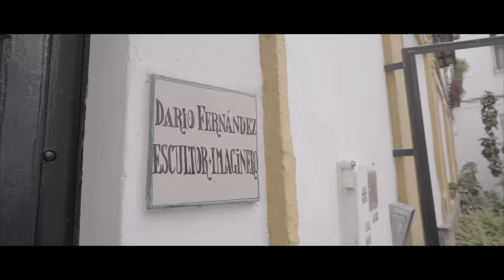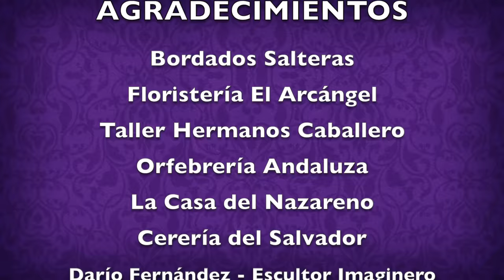¡Ganas de abrazaros! 🤗 - Promo 7ª Temporada - El Palermasso. Miércoles de Ceniza - Semana Santa 2022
¡Ya está aquí la 7ª Temporada! ¿Nos habéis echado de menos?

Antonio Garrido y su cuadrilla vuelven en la 7ª temporada con un vídeo promocional lleno de ilusión donde los abrazos son los protagonistas del sketch. ¡Ganas de abrazaros! es el despertar del letargo desde el que estamos inmersos por culpa de la pandemia del Coronavirus en 2020 y que en esta Semana Santa 2022 podremos dejar atrás con cofradías en las calles y reencontrándonos con todas aquellas personas a las que queremos. En especial, dedicamos esta promo a todos los artesanos del Arte Sacro cuya labor es primordial, haciendo posible la Semana Santa dentro de la “nueva normalidad” a pesar de las circunstancias.

Este video promocional inaugura una nueva temporada donde no faltarán los golpes de humor cofrade a los que nos tienen tan acostumbrados; capataces, costaleros, saeteros, marujas, Juntas de Gobierno, Tertulias… ¡Y muchas sorpresas! ¿Qué nos traerán esta nueva temporada?
En El Palermasso NUNCA PERDIMOS LA ESPERANZA y por eso, volvemos cargados de optimismo y abrazos para animar a tantísimas personas que tan mal lo han pasado durante todo este tiempo. El COVID-19 nos dejó sin Estación de Penitencia en las Hermandades, pero este año, Vuelve El Palermasso con ¡GANAS DE ABRAZAROS!

Desde el respeto y el cariño, el humor más cofrade; por los nuestros y por la Semana Santa.

Marcha: "Una vida de Esperanza" – Banda de Cornetas y Tambores Nuestro Padre Jesús en la Presentación al Pueblo de Dos Hermanas.

ESPECIAL AGRADECIMIENTO

- Bordados Salteras
- Floristería el Arcángel
- Taller Hermanos Caballero
- Orfebrería Andaluza
- La Casa del Nazareno
- Antigua Cerería del Salvador
- Darío Fernández – Escultor Imaginero
- Antonio Santiago – Capataz
- Hermandad de las Penas
- Banda Presentación al Pueblo de Dos Hermanas

- Grupo Inova
- Pepe Pinreles
- Chercof
- Mi Alacena Cofrade
- Patio de San Eloy @PatioSanEloy
- Garrido Office

Ideada y protagonizada por Antonio Garrido que junto a su cuadrilla han repasado temas de actualidad de la Semana Santa y sus cofradías desde el respeto de unos cofrades que aman sus tradiciones.

Dirección: Antonio Garrido y Ángel Garrido
Guion: Antonio Garrido y Ángel Garrido
Producción: El Palermasso
Actores: Antonio Garrido, Blis Penella, Rogelio Cortés, Isidro Valverde, Antonio Pérez, Francisco Javier Jiménez
Comunicación: José Manuel Delgado
Realización: Balance Productions · Alberto Muñoz
Grafismos: Joni Domínguez
Equipo Técnico: Alberto Muñoz y equipo técnico de El Palermasso

Una idea original de Antonio Garrido.

El nombre de El Palermasso sale del palo o Palermo que llevan los diputados de tramo para golpear el suelo en la organización de las cofradías en la calle, de ahí “golpes de humor cofrade”.

A principios del 2016, Antonio Garrido se pone en contacto con un íntimo amigo de su infancia, el actor José Luis Penella “Blis”, y le comenta la idea de hacer una Web Serie de Humor Cofrade. Tras un par de reuniones y reclutando a tres amigos más, se forma lo que hoy se conoce como “Antonio Garrido y su cuadrilla”.

Filmografía y Teatro:

“El Embarcadero”, “Matadero”, “Mercado Central”, “Cuerpo de élite” , “Servir y proteger” , “Zona hostil”, “I Family” , “El Caso: Crónica de Sucesos” , “El hombre de tu vida” , “La playa de los ahogados”, “Sólo para dos”, “Anesthesia”, “Fin”, “La chispa de la vida”, “Los Protegidos” , “7 minutos”, “La chica de ayer ”, “Diario de una ninfómana”, “Trío de ases: el secreto de la Atlántida”, “El camino de los ingleses”, “Yerma”, “Camarón”, “15 días contigo”, “Bajarse al moro”, “Héctor”, “Un nuevo mundo”, “El barbero de Sevilla”, “Extraño”, “Cambalache”, “Fe”, “Réquiem de Berlín”, “El otro lado de la cama”, “El burlador de Sevilla” o “Nuestras mujeres” entre otros.

Queda expresamente prohibida la reproducción total o parcial del contenido de este video sin el permiso expreso y por escrito de El Palermasso. Su divulgación externa de los canales oficiales de El Palermasso sin el debido consentimiento, será puesto en conocimiento y sancionado por el respectivo titular de los Derechos de Autor.